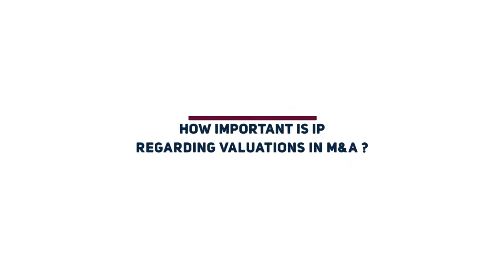IP, M&A & Technology - David Baillie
Commercial Mentor & Business Builder at Intrinsic
Board Advisor at Plextek RFI

Previously:
- CEO at Fogale Sensation
- Member of Global Semiconductor Alliance Board
- CEO at CamSemi
- Board Member at EMA Networks
- VP Consumer Network Products at C-Cube Microsystems